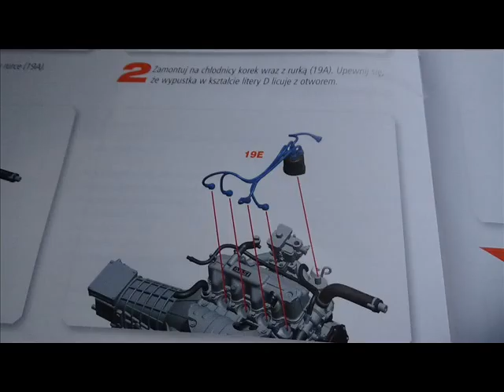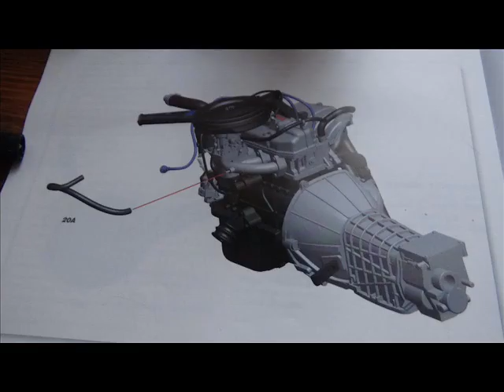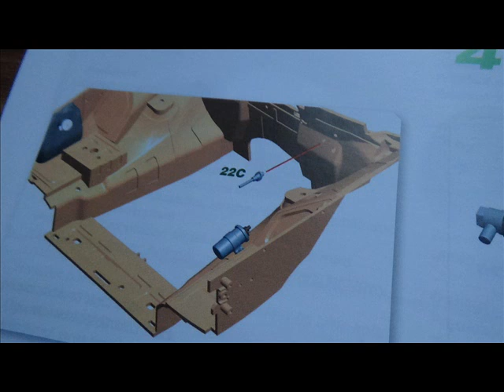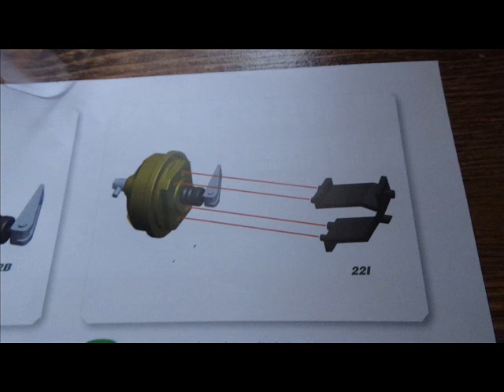odc 6 DeAGOSTINI FSO POLONEZ 1500